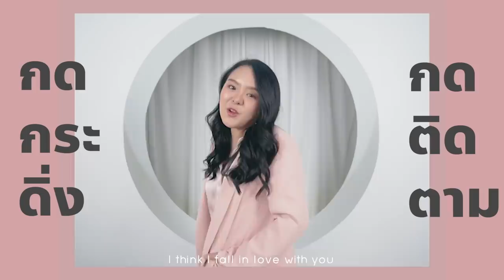วันนี้จับปลาได้ 4 ตัว....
ถ้าเราใช้ชีวิตแบบไม่มีเงินเลย 0 บาท จะเป็นยังไง?
วันนี้โมจะพาทุกคนไปเปิดประสบการณ์การเป็นชาวประมง 1 วัน กว่าจะได้ปลามาทำอาหารเนี๊ย มันเป็นยังไง
แต่ที่แน่ๆเลยคือ กลางทะเลแดดแรงมากแม่! โมจะได้ปลากลับมาทำอาหารหรือไม่ ไปดูกันเลยค่ะ สนุกแน่นอนนน ;p